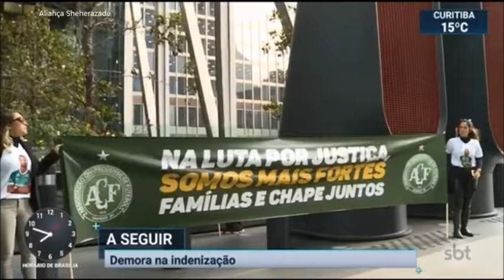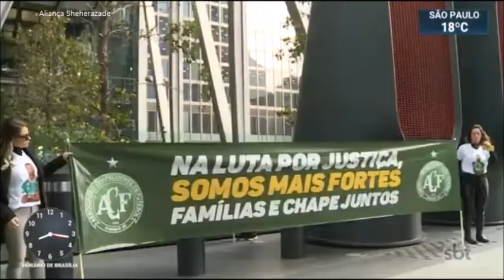SBT Brasil - 30 de Setembro de 2019 - Melhores Momentos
Confira os melhores momentos do SBT Brasil desta segunda feira,30 de Setembro de 2019, com Carlos Nascimento e Rachel Sheherazade.